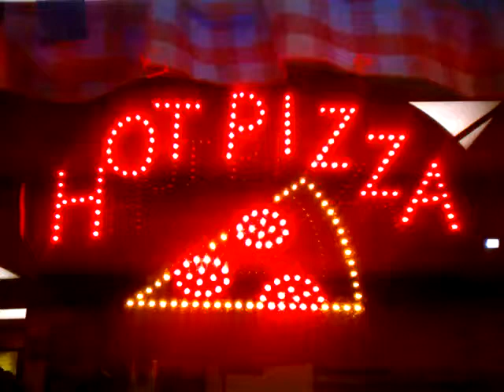LED SIGN PIZZA ANIMATION